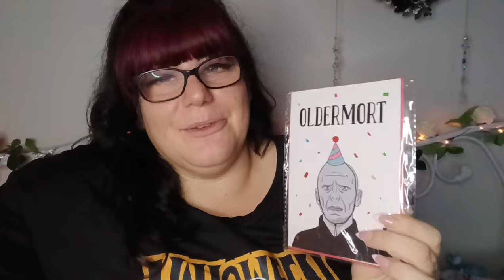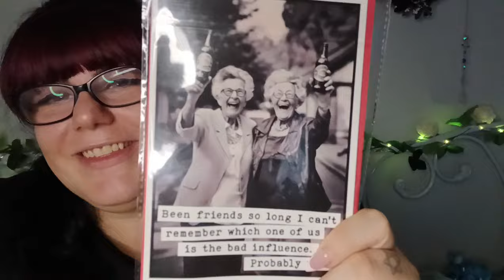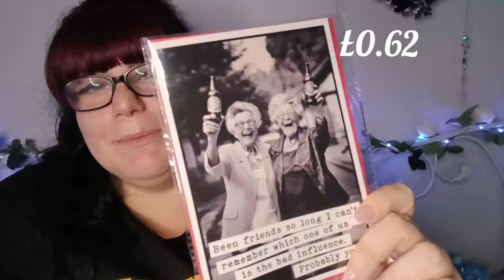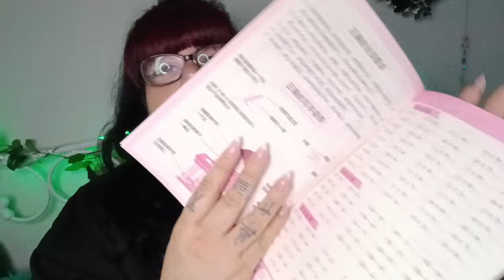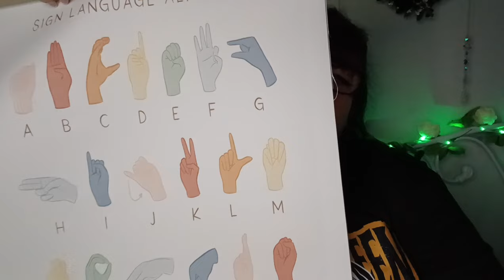Before bed, SHEIN haul 😊 got some awesome bits ! 👏 👌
Amazing channels you should check out

If I've missed anyone,
I apologise. Ya'll know Dest luffs ya ! 🩷🖤